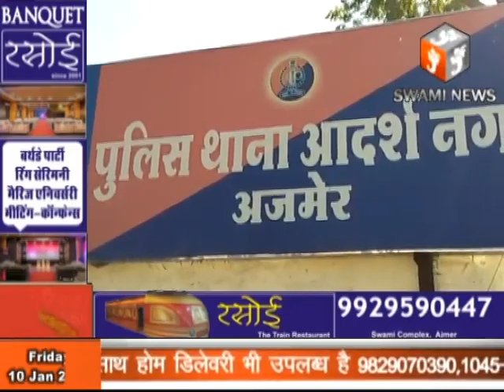सेना में हवलदार बताकर महिला को 90 हजार रुपए से ठगा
10 Jan 2020,
     सतर्कता व जानकारी के अभाव में अजमेर व आसपास के क्षेत्रों के कई लोग ऑनलाइन ठगी का शिकार हो रहे हैं। हैरानी की बात है कि ठगी करने वाले देश के सैनिकों की फेक आइडी व दस्तावेज भेजकर न केवल यहां के लोगों के साथ धोखाधड़ी कर रहे हैं, बल्कि सेना के नाम को भी बदनाम कर रहे हैं। ताजा घटना में क्षेत्र के आदर्श नगर इलाके में रहने वाले संजय बिजलानी की पत्नी ने ऑनलाइन ओएलएक्स एप के माध्यम से वाहन बेचने के लिए जब संपर्क साधा तो दूसरी ओर सैनिक होने के कारण विश्वास करके करीब 90 हजार रुपये गवां बैठे। बिजलानी  ने बताया कि उसने पिछले दिनों अपनी  बाइक ओएलएक्स के माध्यम से बेचनि थी। एप पर दिए गए संपर्क नंबर पर जब बात चली तो व्यक्ति ने अपना नाम महाराष्ट्र का रहने वाला राजीव रंजन बताया और कहा कि वह बतौर सैनिक कोलकाता में कार्यरत है। विश्वास के लिए उसने अपना पैन कार्ड, आधार कार्ड व कुछ अन्य दस्तावेज भी भेजे।